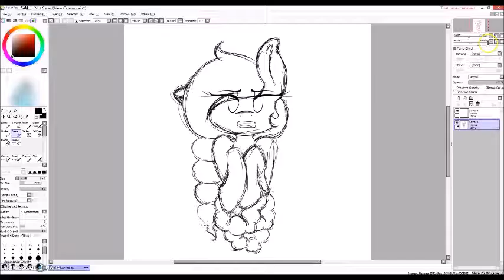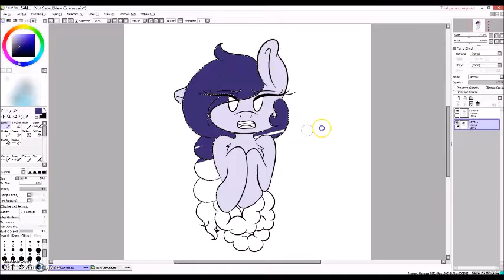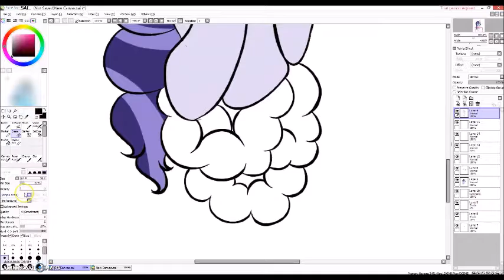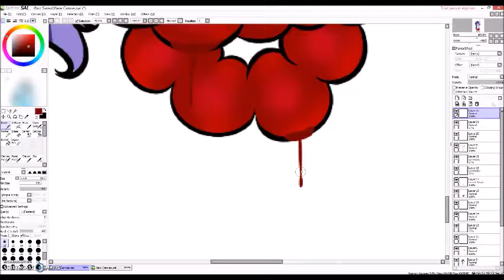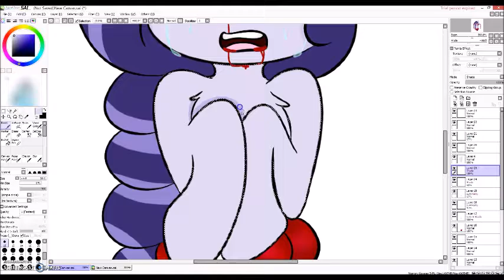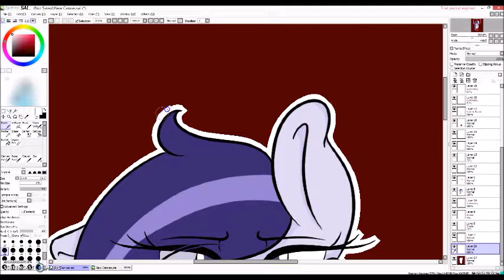Goretober Day 2: Gut Spill .:OC speedpaint:. [GORE]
WHOOP ITS GORETOBER EVERYONE!

Nightcore - Aha!

Vicetone feat. Kat Nestel - Angels [Premiere]